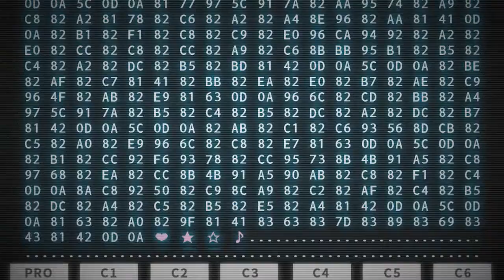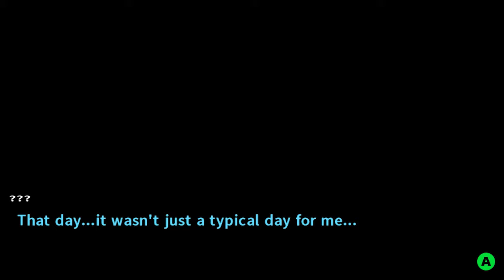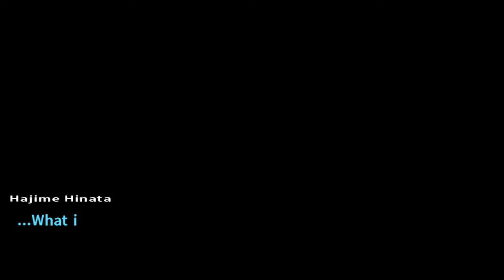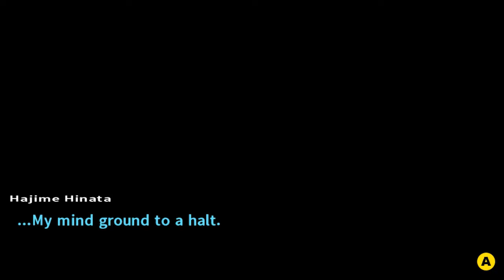Let's Play Danganronpa 2: Goodbye Despair [BLIND] - Part 1 - Heart-Throbbing School Trip!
Time for a brand new lets play... Full of despair! Today we're starting Danganronpa 2: Goodbye Despair, the sequel to Danganronpa: Trigger Happy Havoc! In this first part, we start off the Prologue as we head to Hope's Peak Academy and find our classmates and teacher!